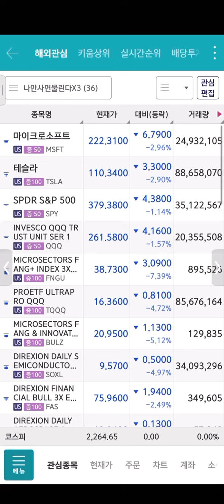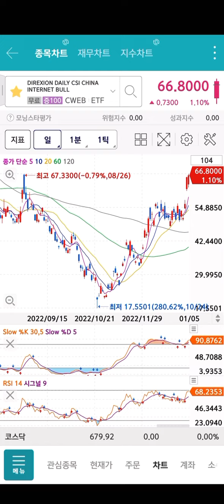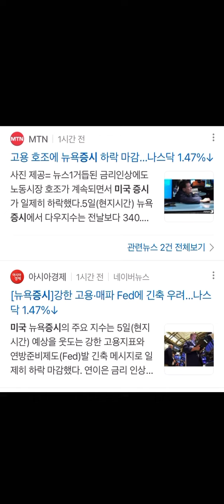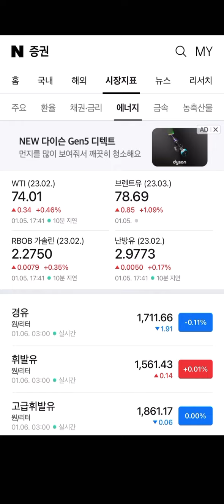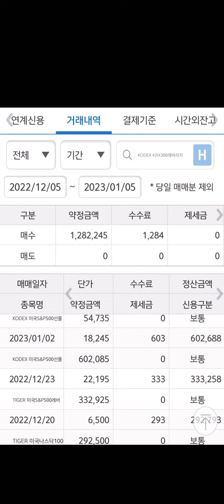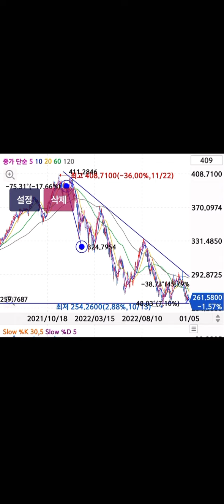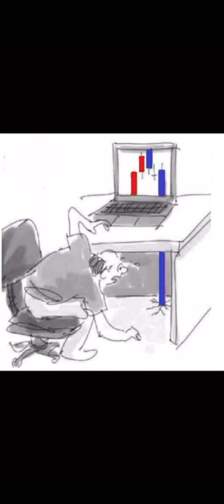산타랠리 신년랠리 때문에 신용썼더만 신용때문에 더 미쳐버리겠습니다 FNGU BULZ SOXL TQQQ